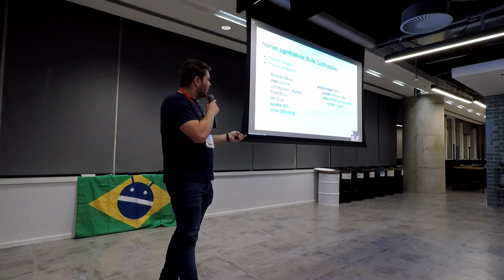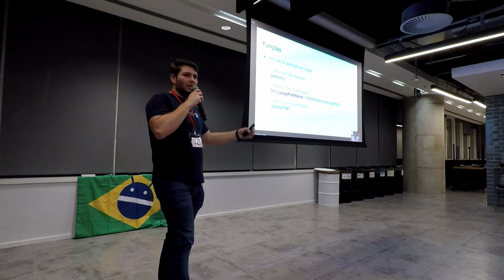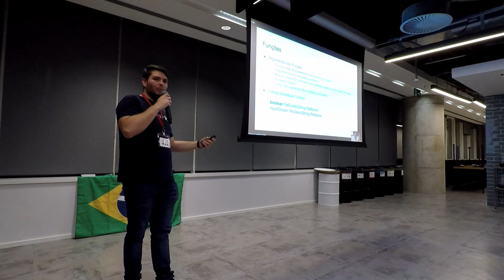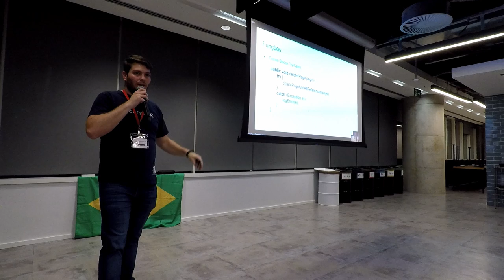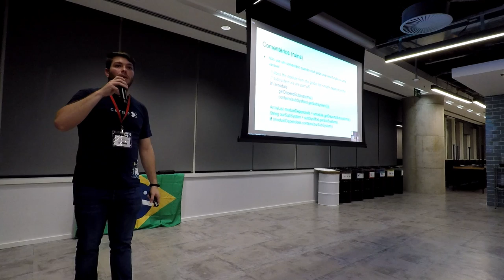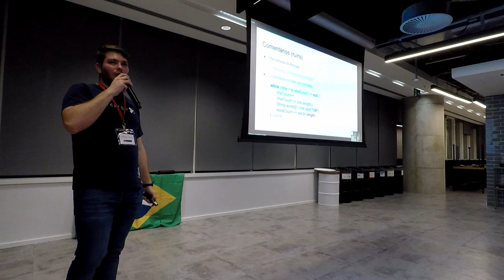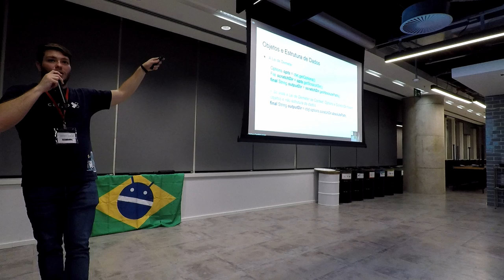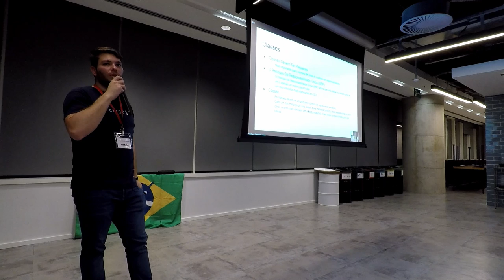Clean code, por Bruno Casado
Clean code, por Bruno Casado, Desenvolvedor Android @ CargoX